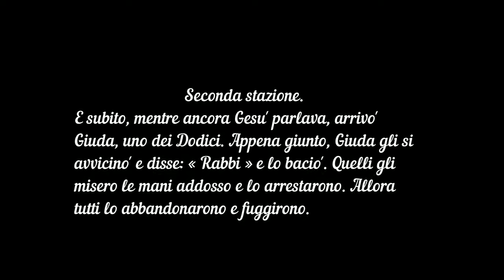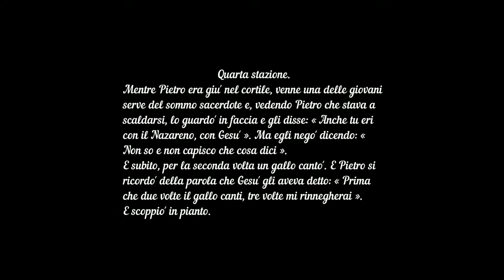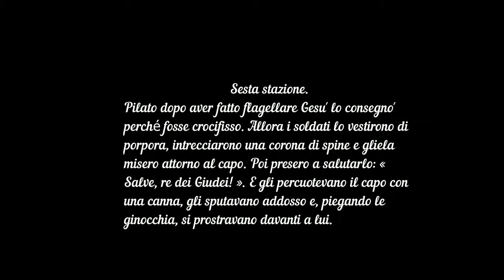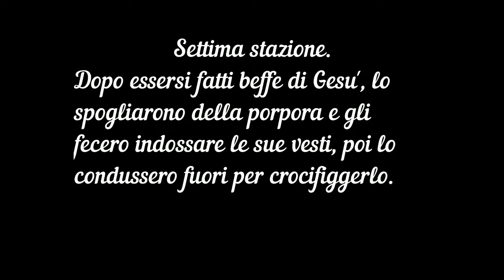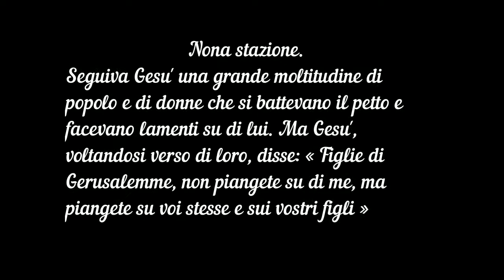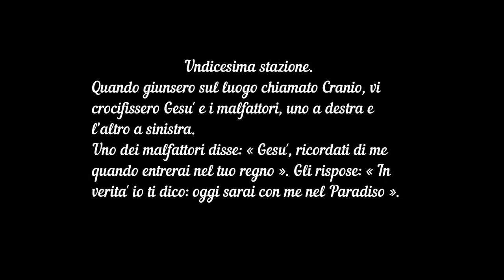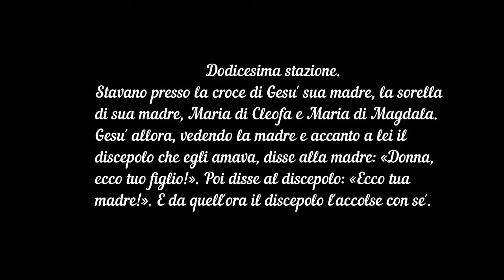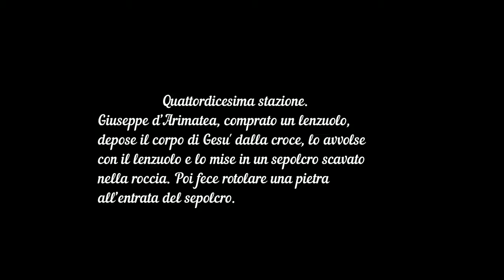VIA CRUCIS! di Domenico Ernandes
La Via Crucis (dal latino, Via della Croce - anche detta Via Dolorosa) è un rito della Chiesa cattolica con cui si ricostruisce e commemora il percorso doloroso di Cristo che si avvia alla crocifissione sul Golgota.
Nel 1991 la tradizionale Via Crucis di Giovanni Paolo II al Colosseo fu fatta secondo lo schema seguente:

Gesù nell'orto degli ulivi (Marco 14,32-36)
Gesù, tradito da Giuda, è arrestato (Marco 14,45-46)
Gesù è condannato dal sinedrio (Marco 14,55.60-64)
Gesù è rinnegato da Pietro (Marco 14,66-72)
Gesù è giudicato da Pilato (Marco 15,14-15)
Gesù è flagellato e coronato di spine (Marco 15,17-19)
Gesù è caricato della croce (Marco 15,20)
Gesù è aiutato dal Cireneo a portare la croce (Marco 15,21)
Gesù incontra le donne di Gerusalemme (Luca 23,27-28)
Gesù è crocifisso (Marco 15,24)
Gesù promette il suo regno al buon ladrone (Luca 23,39-42)
Gesù in croce, la madre e il discepolo (Giovanni 19,26-27)
Gesù muore sulla croce (Marco 15,33-39)
Gesù è deposto nel sepolcro (Marco 15,40-46)

L'itinerario spirituale della Via Crucis è stato in tempi recenti completato con l'introduzione della Via Lucis — che celebra i misteri gloriosi, ovvero i fatti della vita di Cristo tra la sua Risurrezione e la Pentecoste.